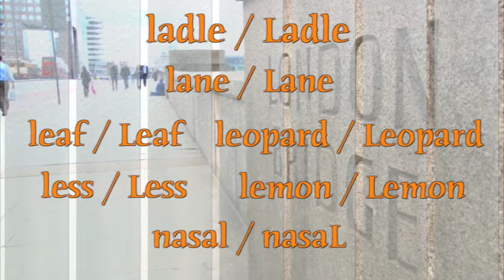/l/ Consonant sound (video 21/24) - Learn English with Julia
Watch this concise video on consonant vowel sounds. It is an English pronunciation class (British accent / English accent) delivered by Learn English with Julia. It should help you improve your accent and improve your pronunciation. This lesson on phonetics encourages you to use the IPA, the international phonetics alphabet. This consonant sound is very common in English.

for more free English lessons (with quizzes, downloadable PDFs, and more)